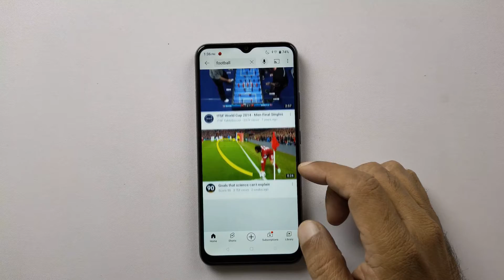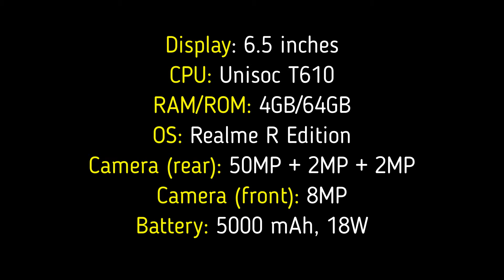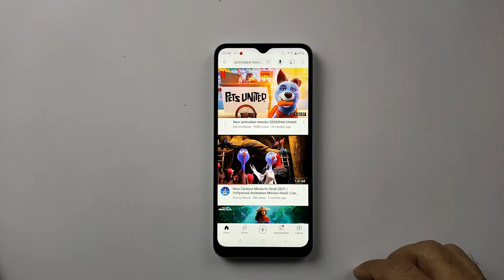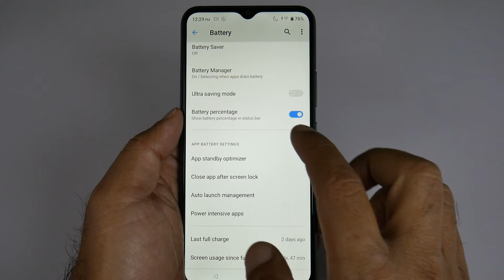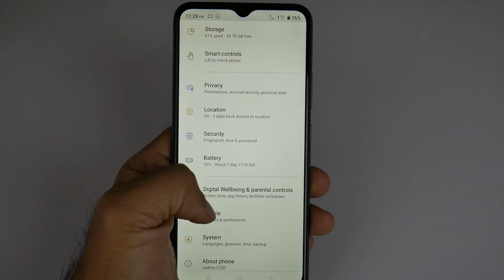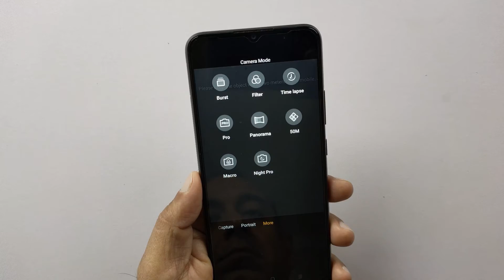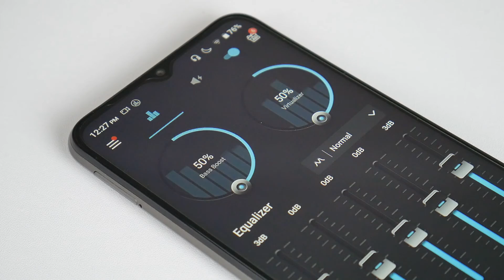Realme C25Y Battery Test, Camera Test | Overall Review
Realme C25Y battery test and camera test and overall review video is here.

I have included extensive battery tests, including the Realme C25Y battery charging test, drain test, and battery backup on PUBG.

Realme C25Y camera test shows day and night performance for both videos and still images.

This budget phone features a Unisoc T610 chipset, 50MP camera, 5000 mAh battery, and an 18W fast charger.

In search of the best mobile battery phone and best mobile camera phone, PhoneYear brings mobile battery test and mobile camera test videos.

We also do mobile phone reviews, mobile gaming tests for our viewers.

Cheers, Mudassar